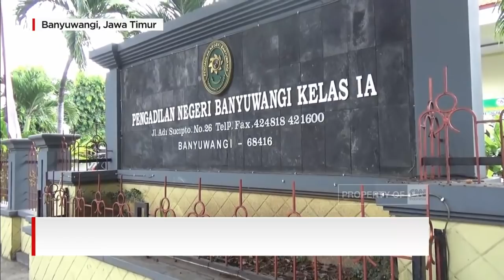Tak Terima Divonis Penjara, Terdakwa Serang Hakim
Terdakwa kasus penyebaran berita bohong, yang juga aktivis antimasker, Muhammad Yunus ahyudi, tiba-tiba menyerang majelis hakim Pengadilan Negeri Banyuwangi, Jawa Timur.

Penyerangan terjadi, usai ketua majelis hakim menjatuhkan vonis 3 tahun hukuman penjara.